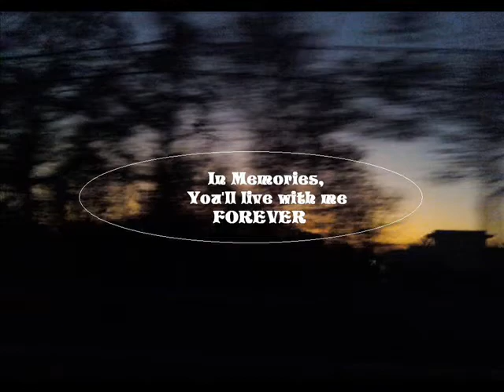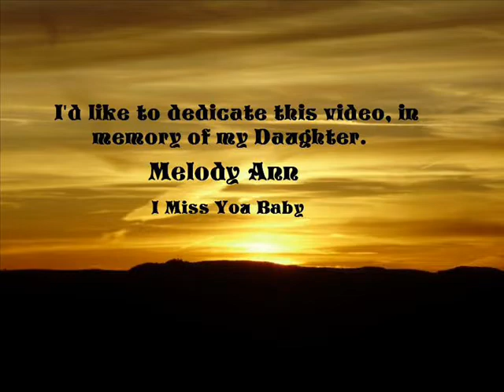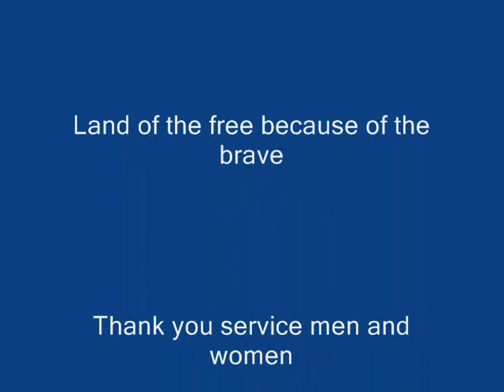Bill Sterling ~ Body and Soul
For entertainment only... Recorded on a MRS 1266 Zoom recorder .If you like it give it a thumbs up and invite your friends to give it a listen. I'd appreciate it if you suscribed to the channel ~~ Sterling